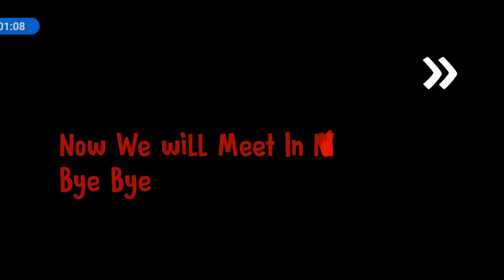Ice Scream 8 Play For Rod Mod Good Vs Bad Ending (Comparison)